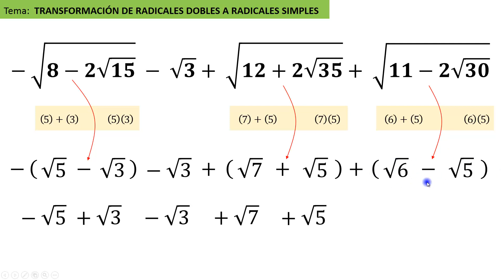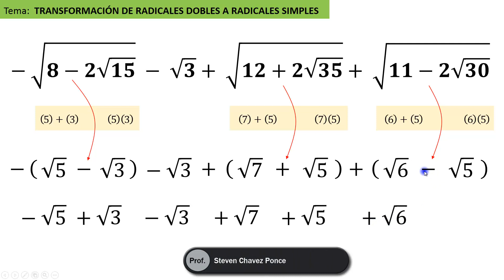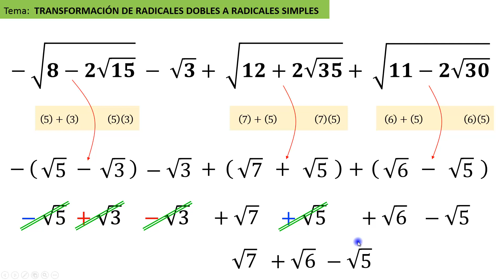Radicales dobles a simples | raíz doble a raíz simple | ejercicios resueltos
Radicales dobles a simples.
raíz doble a raíz simple
 ejercicios resueltos